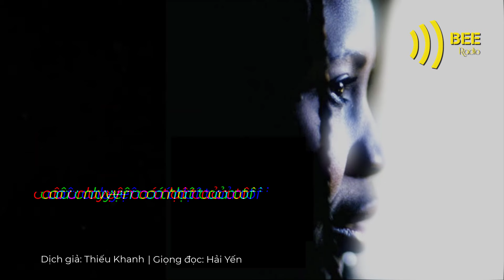Nô lệ - Câu chuyện có thật của đời tôi - 12 | Mende Nazer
Podcast:
“Nô lệ” là cuốn tự truyện của Mende Nazer viết về cuộc đời bị buộc làm nô lệ của chính cô. Là người dân của bộ tộc Nuba của Sudan, Mende bị bắt và bị bán làm nô lệ như một món hàng từ khi còn rất nhỏ. May mắn trốn thoát, cô đã viết lại những năm tháng kinh hoàng mà mình đã phải trải qua.
Được thể hiện bằng ngôn từ đặc biệt giản dị, cuốn sách đã gây chấn động dư luận, trở thành cuốn sách bán chạy nhất ngay từ khi xuất bản tại Đức lần đầu năm 2003. Sách do Công ty văn hoá truyền thông Nhã Nam và Nhà xuất bản văn hoá Sài Gòn phối hợp ấn hành.

Mende Nazer 12 tuổi khi em bắt đầu bước vào cuộc đời của một nô lệ. Đó là vào mùa xuân năm 1994, thời điểm mà với rất nhiều người trên thế giới này tin rằng khái niệm “nô lệ” đã vĩnh viễn bị loại bỏ.

Trong ký ức của Mende không bao giờ phai nhạt hình ảnh của cái đêm kinh hoàng đó, khi toán cướp Arab càn quét ngôi làng của em. Chúng đốt nhà, giết người, cưỡng hiếp phụ nữ. Mende và rất nhiều trẻ con trong làng bị chúng bắt và đưa đi. Đó là mục đích chính của những tên cướp này. Chúng bắt cóc trẻ con để bán làm nô lệ.

Trước năm 12 tuổi, vây quanh Mende là tình yêu thương của cha mẹ, của những người dân bộ tộc Nuba, là khung cảnh đẹp đẽ và thanh bình của ngôi làng, dù vẫn còn nghèo đói. Chỉ sau một đêm, em đã phải trải qua những đau đớn và kinh hoàng nhất mà con người có thể gặp phải. Nhiều năm tháng sau đó em sống trong địa ngục của nỗi cô đơn, bên cạnh những kẻ mất nhân tính. Điều duy nhất níu giữ em chỉ là những ký ức còn sót lại của tuổi ấu thơ.

Trong những năm dài đằng đẵng của cuộc đời nô lệ, Mende phải làm tất cả những công việc mà chủ nhân của em có thể nghĩ ra. Và cho dù có cố gắng đến đâu, em vẫn bị đánh đập tàn nhẫn, bị giam cầm và đối xử như súc vật. Đằng sau cánh cửa của ngôi nhà đó là thế giới của ánh sáng, của tự do, của tiếng cười đùa của những đứa trẻ. Vậy mà bên trong này, Mende cùng các bạn mình bị tước đi hết thảy những thứ đó. Mende đã không thể hiểu sao em phải gánh chịu điều đó. Tại sao những đứa trẻ Nuba phải gánh chịu điều đó. Tại sao hàng chục nghìn người ở đất nước em phải gánh chịu điều đó. Tại sao con người có thể đối xử như vậy với chính đồng loại của mình…

Mende Nazer vẫn còn coi mình là người may mắn. Bởi sau 7 năm sống cuôc đời nô lệ, em đã trốn thoát nhờ sự giúp đỡ của những con người tốt bụng và nhân hậu. Nhưng còn bao nhiêu người khác. Còn những cô cậu bé Nuba bị bắt làm nô lệ như em. Giờ này họ đang ở đâu?

Cuốn tự truyện của Mende không gây cho người đọc cảm giác nặng nề, bởi em dùng rất nhiều thời gian để kể về những ký ức tươi đẹp thời thơ ấu. Nhưng đọc nó người ta không thể nhìn cuộc sống toàn màu hồng, bởi dù viết dưới dạng thức nào, nó cũng phơi bày những thảm kịch kinh hoàng mà một số người quanh ta đang gặp phải. Đọc nó nghĩa là bạn không thể không đặt câu hỏi, tại sao lại tồn tại những sự thật đau lòng và trần trụi đến thế, tại sao trái đất này lại thấm đẫm nước mắt của con người như vậy. Và đọc nó, còn có thể làm cho chúng ta nhận thức rõ hơn về việc, mình có thể làm gì để làm cuộc sống này tốt đẹp hơn.